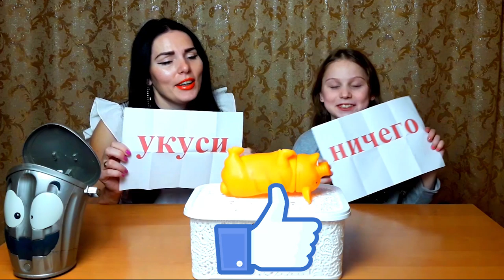ОТКУСИ, ЛИЗНИ или НИЧЕГО ЧЕЛЛЕНДЖ ! Elin Star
ОТКУСИ ЛИЗНИ или НИЧЕГО ЧЕЛЛЕНДЖ!!! Каждая часть всё веселее😊 В этот челлендж хочется играть заново!
 Elin Star

В этом  РоЛиКе будет несколько ингредиентов 😁 и ЧТО МЫ с НИМИ  буем делать??? 😉Есть только ТРИ ВАРИАНТА !!! ОТКУСИТЬ, ЛИЗНУТЬ или не делать НИЧЕГО !!! В этом ролике решает только УДАЧА !!!

КОМУ НА ЭТОТ РАЗ ПОВЕЗЁТ ?
Смотри челлендж откуси, лизни или ничего до конца и ТЫ УЗНАЕШ! 😘

 А вообще, поиграй и ТЫ в челлендж ОТКУСИ, ЛИЗНИ или НИЧЕГО! Тебе понравится 😃